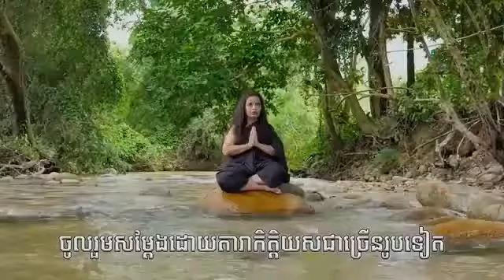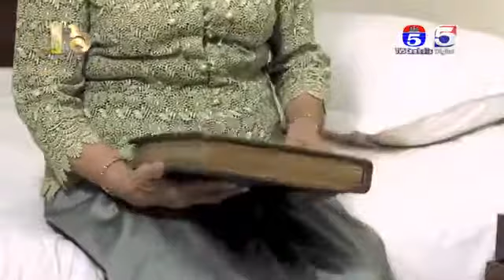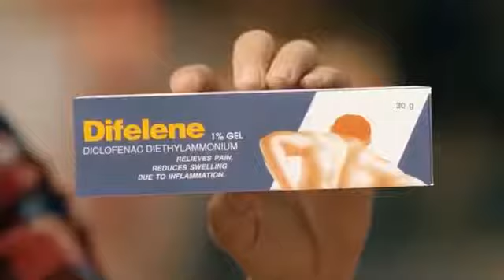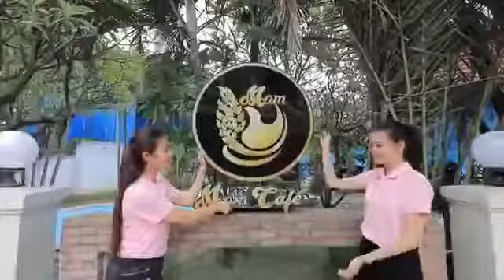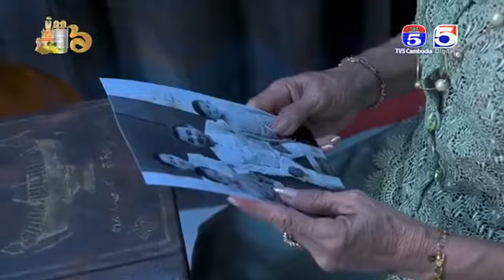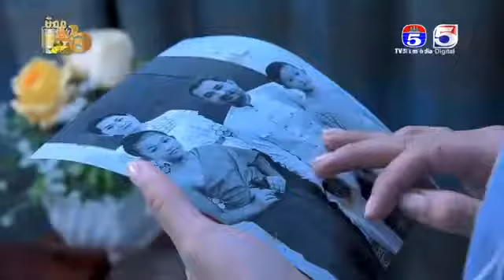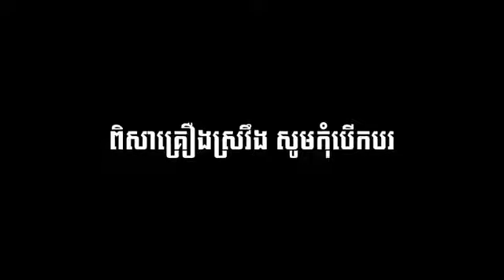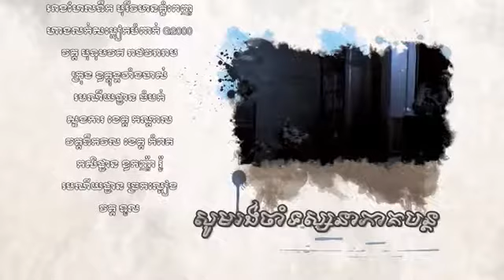រឿង រនាតឯក ភាគទី ២៨